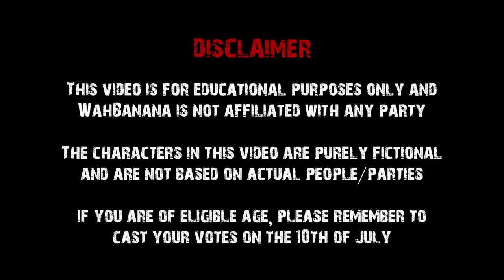GE2020 Explained As If We Were Vikings!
Hopefully after watching this video you would understand more about how politics in Singapore works and be more informed to vote!